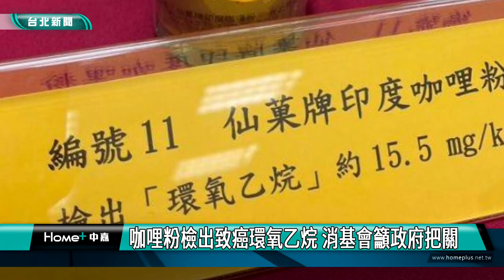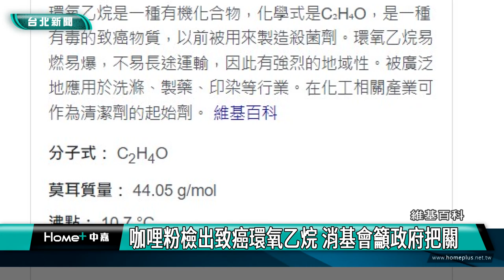致癌|新聞|咖哩粉檢出致癌環氧乙烷 消基會籲政府把關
咖哩粉檢出致癌環氧乙烷 消基會籲政府把關

食藥署在去年邊境檢驗不合格產品中，檢出27件產品含有致癌物環氧乙烷，環氧乙烷目前被世界衛生組織國際癌症研究機構列為一級致癌物，而目前國內無產品相關抽驗，因此消基會採樣19件市售冰淇淋、薑黃粉、咖哩粉等19件樣品，其中有一件印度咖哩粉就被檢出。

消基會在雙北的市售通路及網路電商，購買香草冰淇淋4件、果凍類3件、薑黃粉3件、咖哩粉3件、芝麻粉2件、亞麻籽粉1件及辣椒粉類3件，共19件樣品，有一件印度咖哩粉檢出環氧乙烷，這項被世界衛生組織國際癌症研究機構列為一級致癌物。

食藥署近來持續在邊境進行查驗時，檢出多國食品有環氧乙烷殘留情形。民眾長期接觸環氧乙烷有增加罹患血癌、乳癌的風險。

消基會建議政府應研議抽驗全國相關產品，供消費者參閱。也建議業者自行抽驗，以確保自家生產的產品符合法規，提供消費者多一層保護。